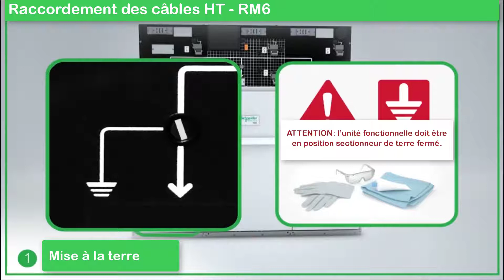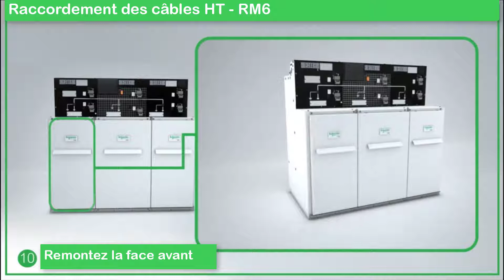Raccordement des câbles HT dans cellules RM6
Ce vidéo explique en détails les étapes pour le raccordement des câbles HT dans les cellules RM6